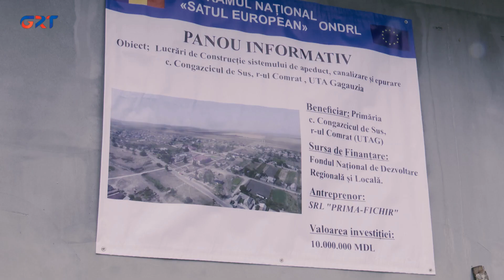В селе Конгазчик завершается строительство очистных станций